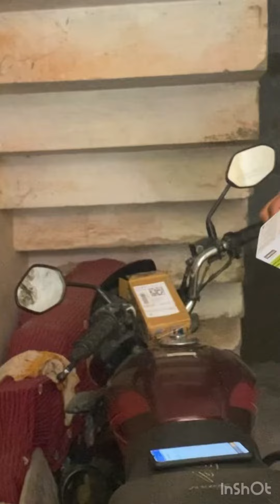16 October 2022